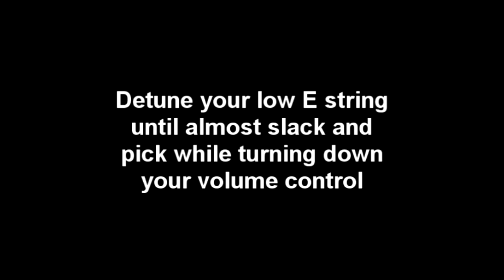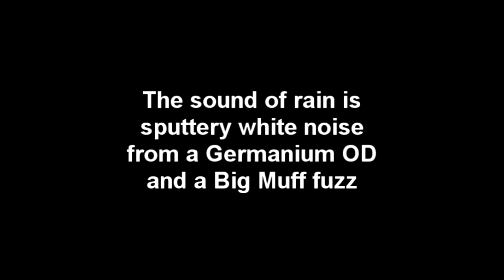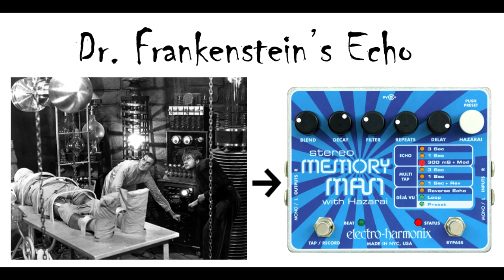Electro-Harmonix Effectology Vol. 24 "Dr. Frankenstein's Laboratory"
Effectology by Bill Ruppert
Welcome to Electro-Harmonix's "Effectology" series, in which we create a remarkable collection of impossible sounds using just a regular guitar and EHX effect pedals!
No keyboards, samplers or midi pickups were used.

In this episode I explore creating a soundscape of Dr. Frankenstein's laboratory.